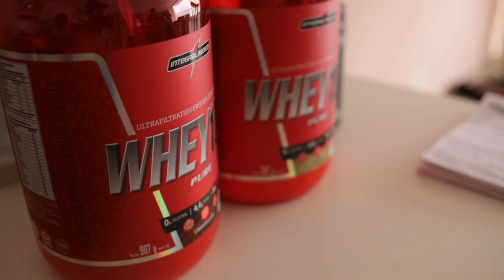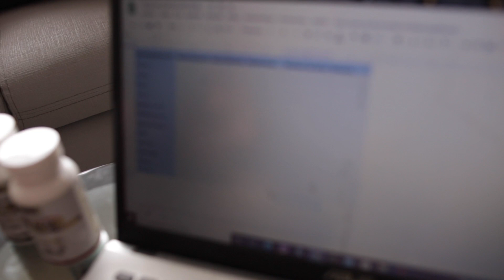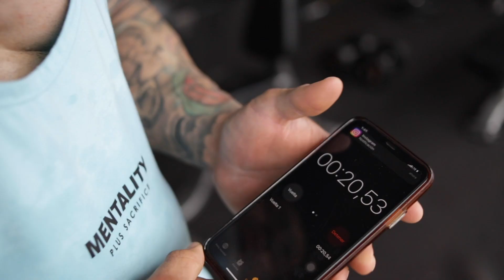CHECK PARA MI COACH + Rutina espalda + bíceps Faltando 3 semanas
CHECK PARA MI COACH + Rutina espalda + bíceps
Faltando 3 semanas
Progresión y planeación del entrenamiento
E:P:O gunshot - music credits
Okean elzy- Obijmy ( callmearco remix )